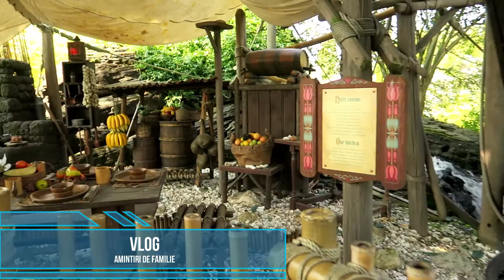💚 Aventura la Disneyland Paris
💚De dimineata am pornit sa ajungem la Paris. va ducem cu noi in aventura Disneyland. daca va placut nu uitati sa va Abonati la canalul nostru de Youtube .in curand si alte clipuri :)